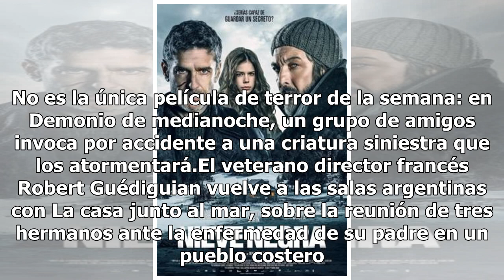Estrenos de cine: Darín, "La monja" y Harvey Keitel